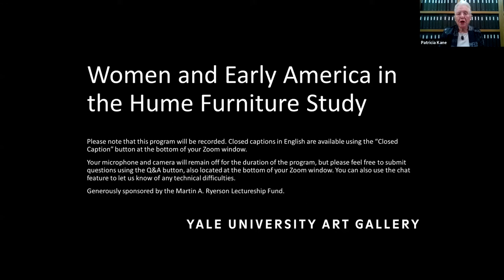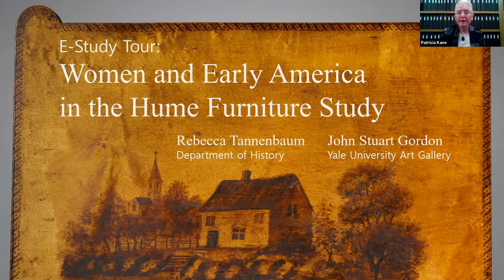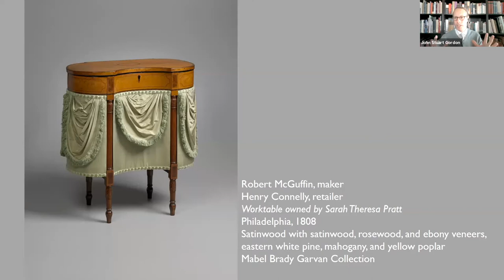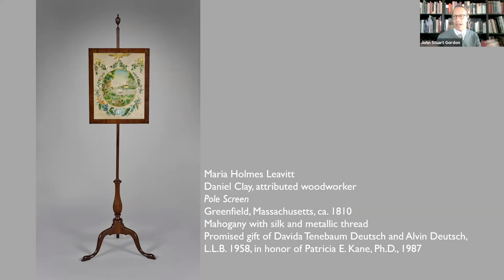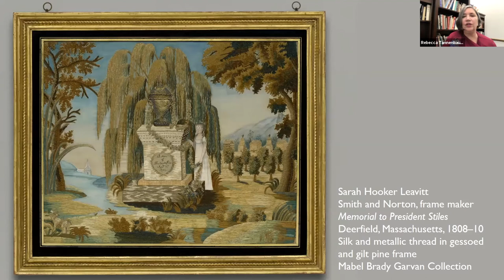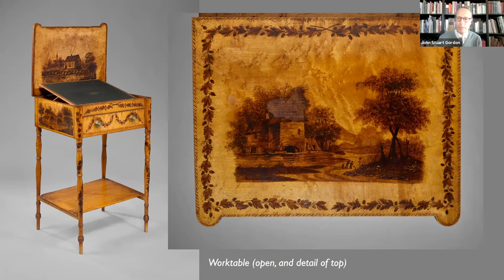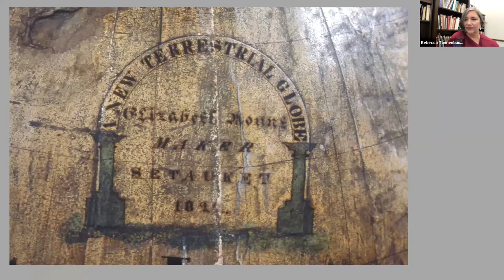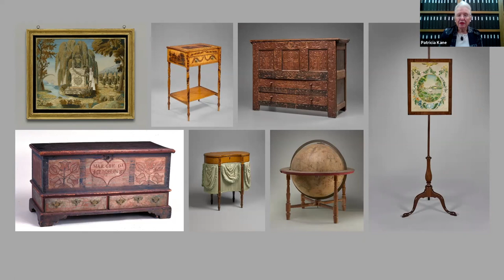Women and Early America in the Hume Furniture Study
Women’s domestic roles and educational opportunities in colonial America and the early United States influenced the types of objects they used, valued, and created. This virtual tour with John Stuart Gordon, the Benjamin Attmore Hewitt Curator of American Decorative Arts, and Rebecca Tannenbaum, Senior Lecturer in the Department of History, explores a selection of works with particularly rich and detailed histories in the Leslie P. and George H. Hume, B.A. 1969, American Furniture Study Center. These varied objects—ranging from a 17th-century carved chest to a 19th-century terrestrial globe—provide insights into the lives these women led and the greater landscape of social conventions and gendered expectations.